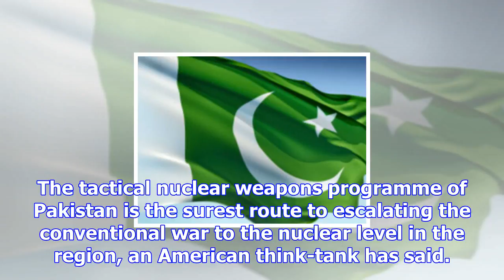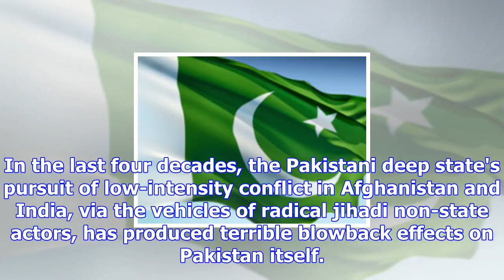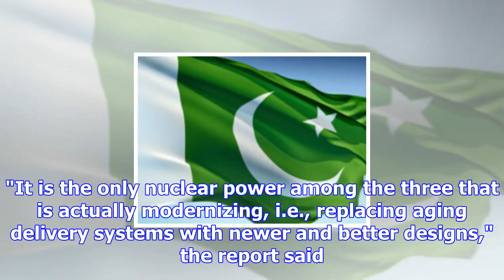Pakistan’s nuclear programme can escalate conventional war in region: us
The tactical nuclear weapons programme of Pakistan is the surest route to escalating the conventiona...